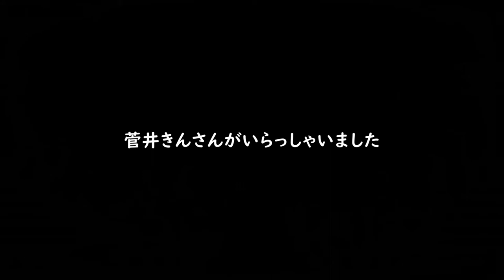【REC#59】RED DEAD ONLINE ~ビッグバレー狩猟組合の日常~【PS4/JPN】